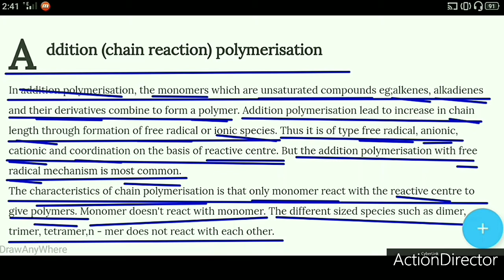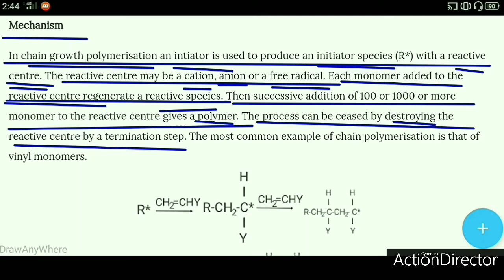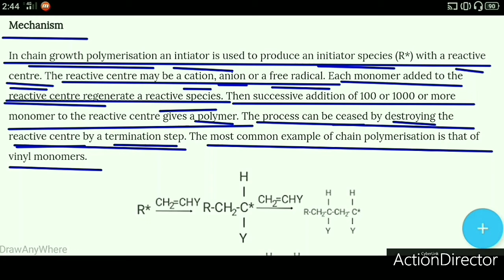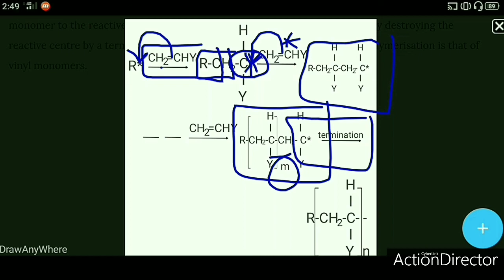Addition polymerisation and its mechanism.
This video contains explanation of Addition polymerisation (chain reaction) polymerisation and its mechanism.
In addition polymerisation, the monomers which are unsaturated compounds eg;alkenes, alkadienes and their derivatives combine to form a polymer. Addition polymerisation lead to increase in chain length through formation of free radical or ionic species. Thus it is of type free radical, anionic, cationic and coordination on the basis of reactive centre. But the addition polymerisation with free radical mechanism is most common.